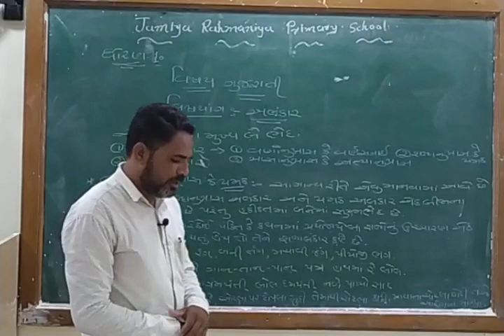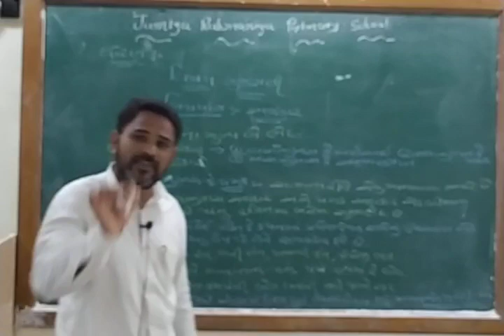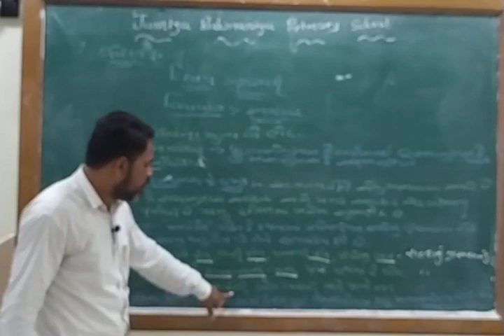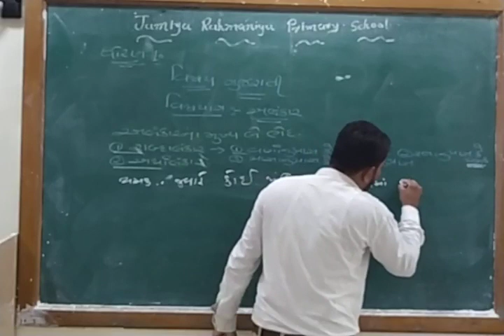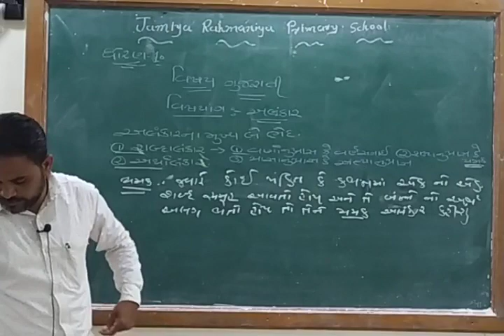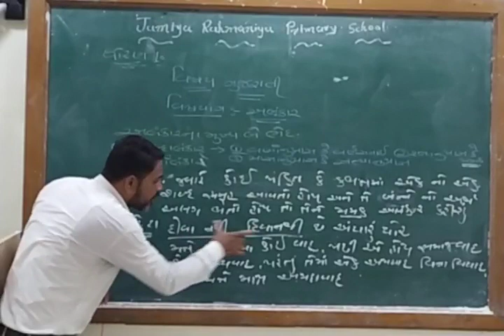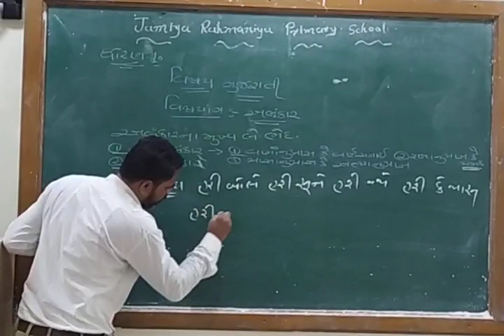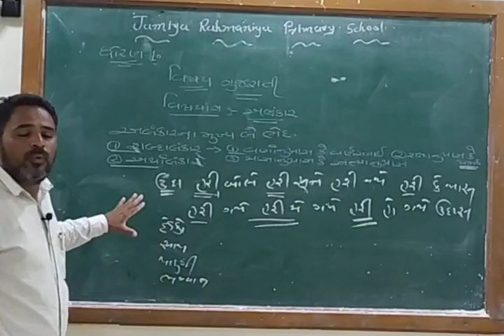STD 10 GUJARATI VAYKRAN (ALANKAR- PART 2)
MADE BY SAJID SIR  KHUSHBU HIGHSCHOOL